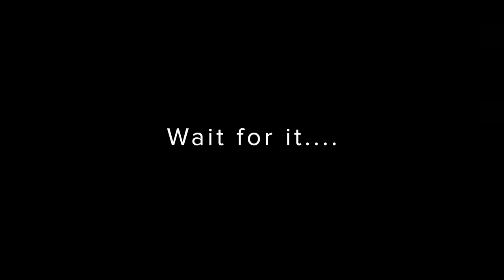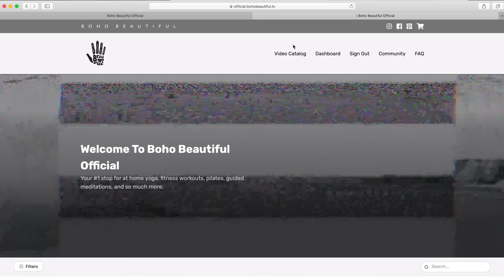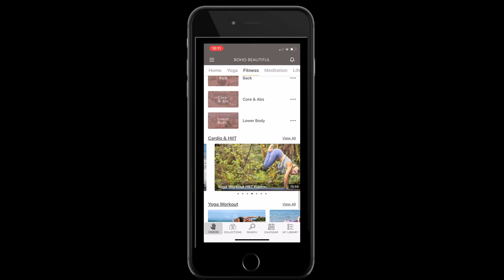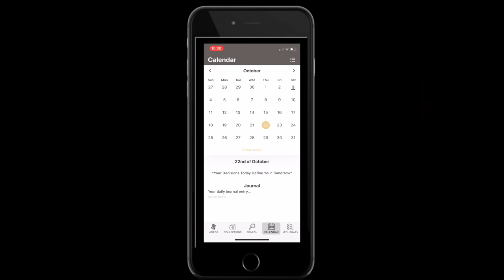All The Pieces To Our Plan | It Has Arrived, Today Is The Day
So here it is world…
Out of nothing
And into something very special in our hearts.

Love,
Juliana Spicoluk & Mark Spicoluk

Boho Beautiful is a yoga fitness lifestyle channel that is creating positive content for your body, mind, and the earth. Yoga, Fitness, Pilates, Vegan Life, Conscious Living, and Guided Meditation.

Boho Beautiful RETREAT- Your 7 Day Home Yoga Retreat